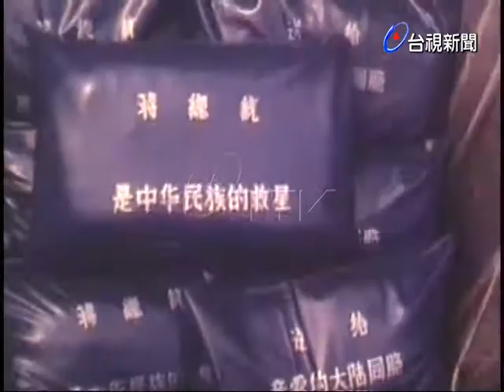大陸無人漁船漂至馬祖北竿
(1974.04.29)大陸無人漁船漂至馬祖北竿